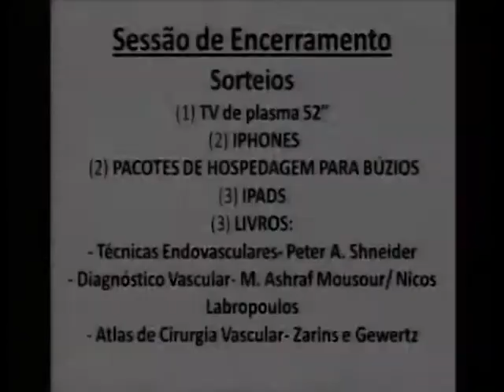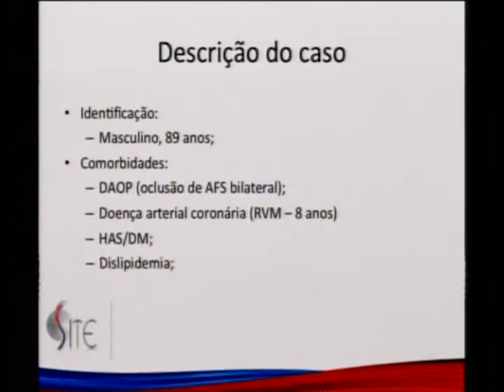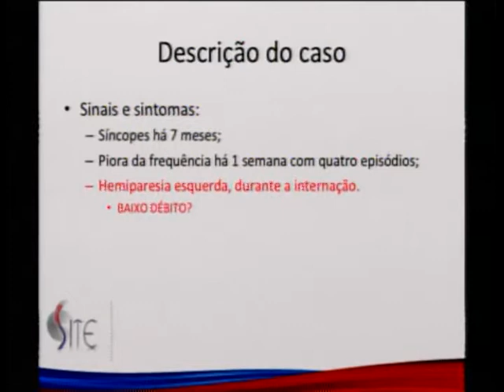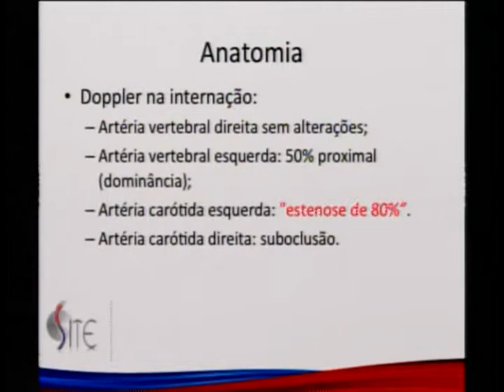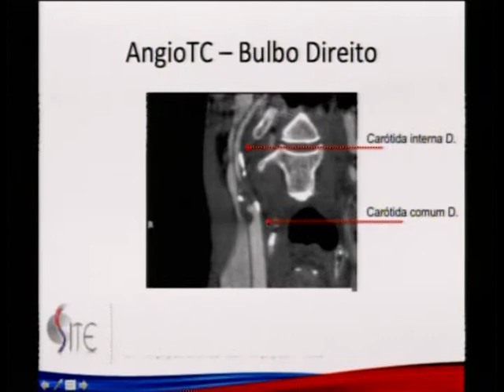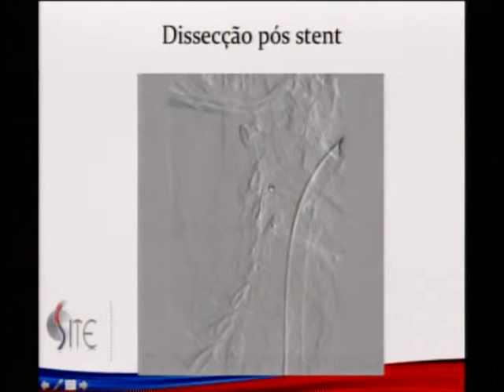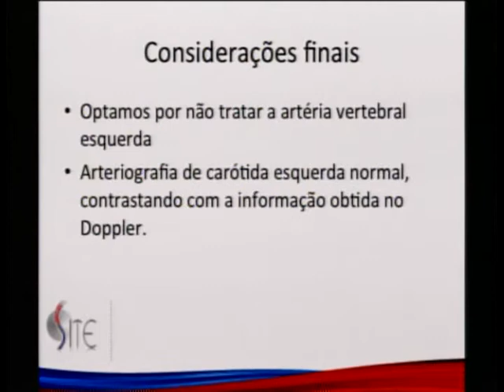Homem 89 anos com oclusão da carótida interna D "sintomático" - Conduta?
Sessão XII: Casos Desafio.
Tema: Homem 89 anos com oclusão da carótida interna D "sintomático" (tonteira com queda da própria altura e hemiparesia esquerda) - Conduta?
Palestrante: Guilherme d'Utra